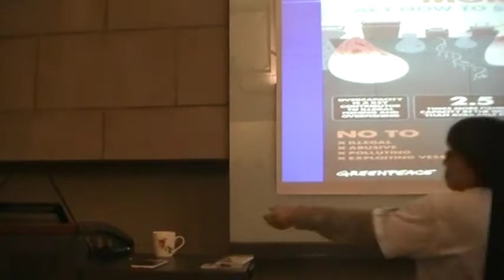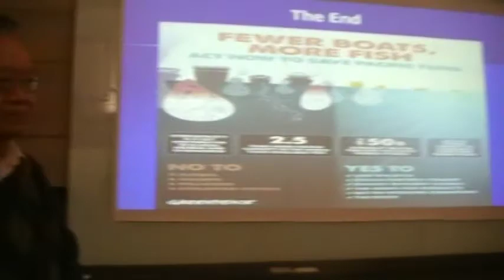a. 吃魚該如何選擇?b. 是否可以規範全魚上岸，不要讓魚鰭可以綁在魚身上上岸?MOV1CA